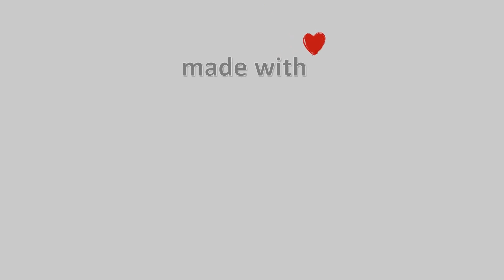🎅🎄26-December-2022, Κάμερα Τουρκοβούνια Αττικής Timelapse, Timelapses.gr 🇬🇷